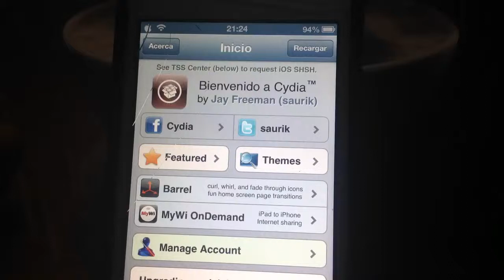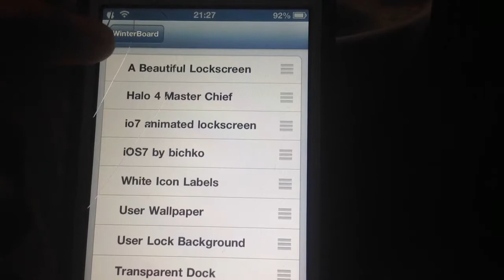Cydia El mejor Lockscreen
Este video muestro como instalar Beautiful Lockscreen